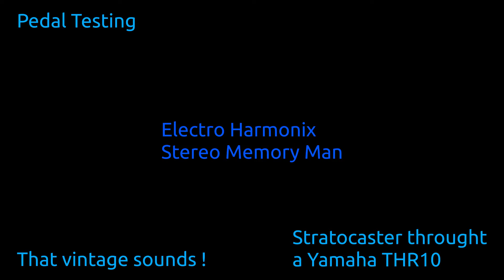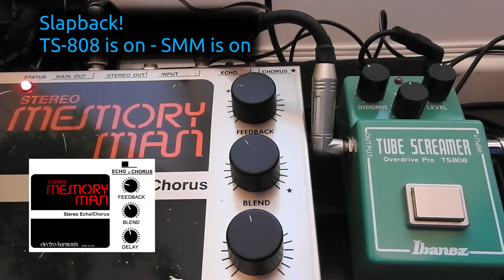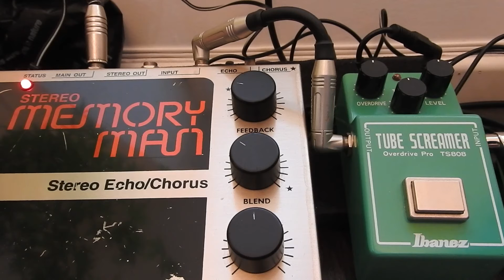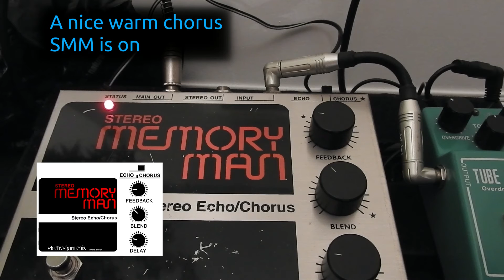PlugNPlay (PNP): Electro Harmonix Stereo Memory Man - The vintage sound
A test of the Electro Harmonix Stereo Memory Man. This is a very cool vintage sounding delay. Both the echo and chorus modes sound amazing.

I use a Mexican strat Classic series 60's with Irish Tour pickups by Bare and Knuckles. Sound is recorded straight out of a Yamaha THR10 amp.

All comments and suggestions are welcomed! You can ask for any pedal you want for the next review, i may have it in stock.